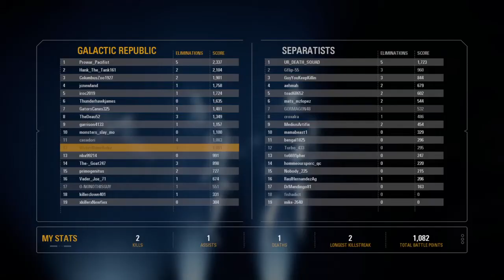STAR WARS Battlefront II Gameplay